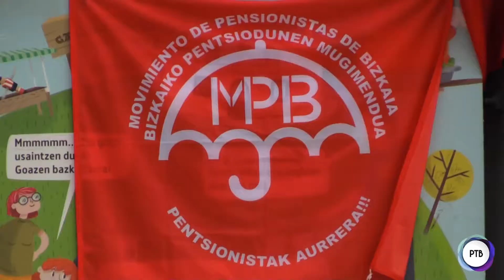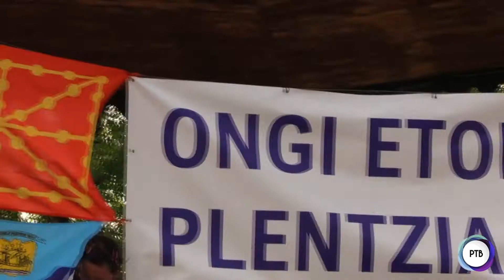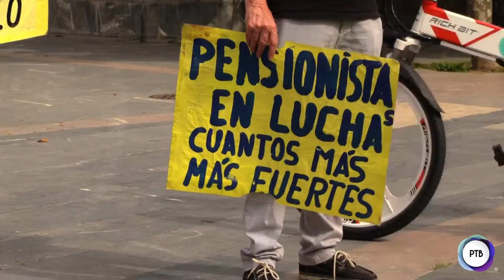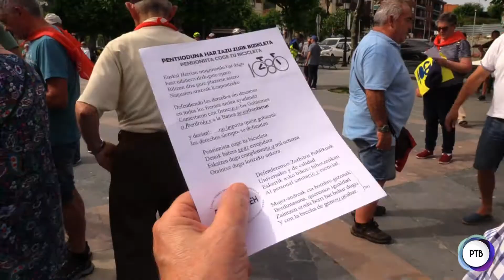EUSKAL HERRIKO PENTSIODUNEN 1. BIZIKLETA MARTXA - PLENTZIA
Atzo Euskal Herriko pentsiodunen mugimenduaren 1. bizikleta martxa igaro zen Plentziatik.
Dozenaka herritar hurbildu ziren astero pentsionistek oihukatzen dituzten arrazoiak babestera, oraingoan bizikleta martxa gisa. Ekainaren 13an Donostian hasi zen eta ekainaren 25ean kapital berdinean bukatuko da hiri desberdinetatik igaro eta gero.

Ayer pasó por Plentzia la 1ª marcha ciclista del movimiento de pensionistas de Euskal Herria.
Decenas de ciudadanos y ciudadanas se acercaron a apoyar las causas que cada semana revindican los y las pensionistas en las plazas, esta vez en forma de marcha ciclista. Comenzó el 13 de junio en Donostia y, tras pasar por distintos municipios terminará el 25 de junio también en la capital donostiarra.